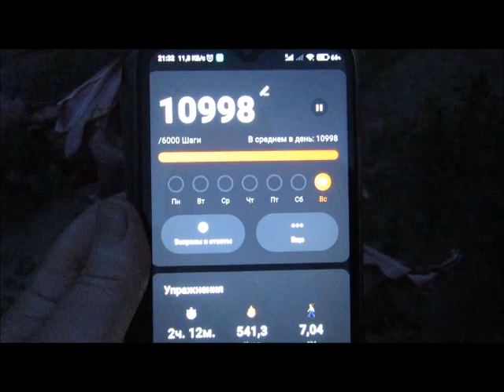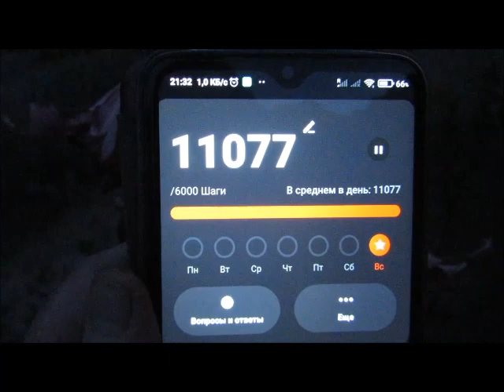Гуляем с Лари...середина июля...вечерний лес...